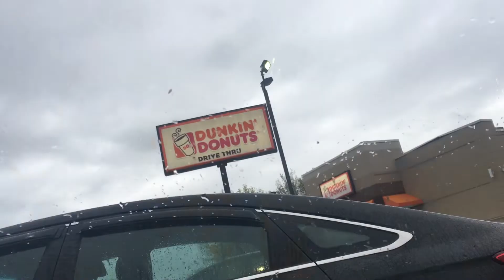Cop Stuff: Volume 1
For the brothers and sisters in blue, here is a sketch about the stuff cops do 🚨🚔